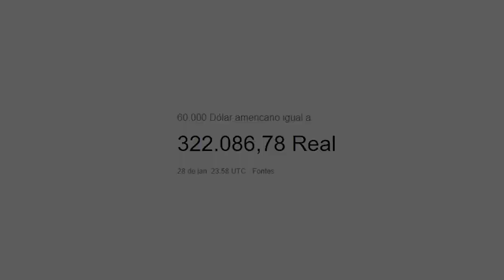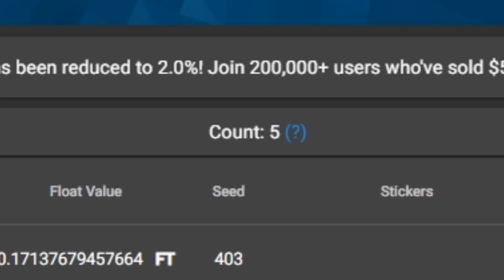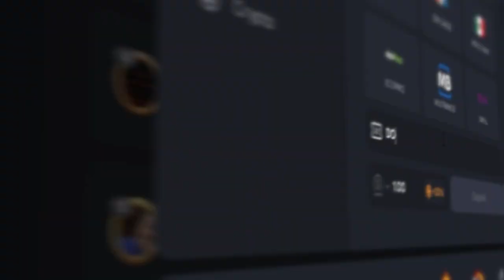1 caixa = Skeleton Knife de 320 MIL REAIS... (o melhor drop de 2022)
Aconteceu o melhor drop e mais raro de 2022! Um jogador aleatório dropou uma Skeleton Knife Blue Gem 403 avaliada em mais de 60 mil dólares (322 mil reais). CS:GO é um jogo que muda vidas!